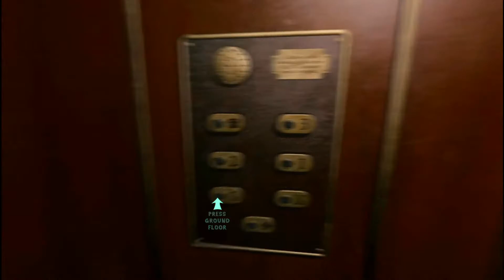The First Encounter (At Dead Of Night)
HOW I EDIT MY VIDS!